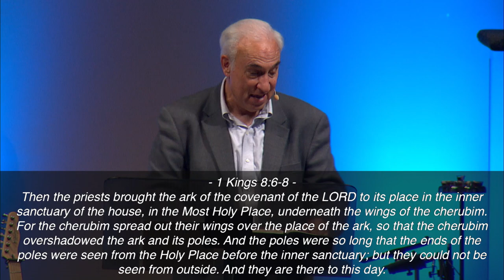Solomon's Temple: A Reminder App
1 Kings 5:1-8; 1-11